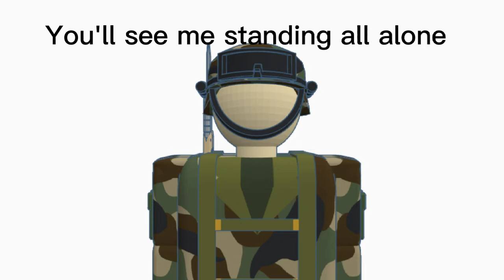PLEASE STOP SAYING STUPID THINGS! - USDR Edition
PLEASE STOP SAYING STUPID THINGS, YOUR NOT EVEN MAKING SENSE! *Begins the best montage in human history*